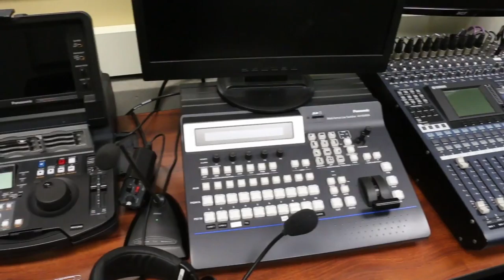Bio of the Courses - Dr. Steve Shehan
Dr. Steve Shehan, professor at Adrian College, will be discussing his classes and what they are all about.